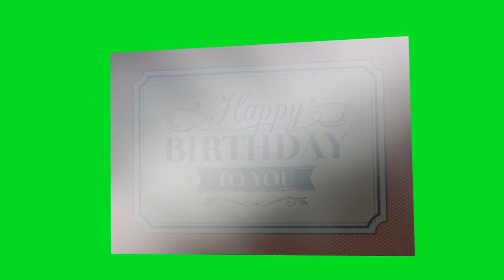Birthday postcard for Sarah